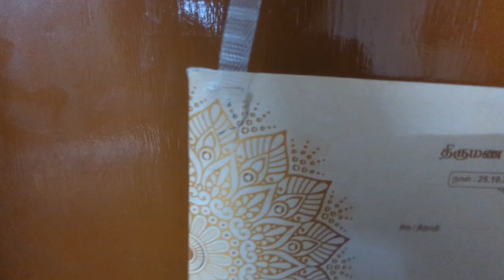Oru Day Vlog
Im Jaa , I love vloging and this is a small start . you 'ill be watching Vlog from my home. Little peek into the garden, playing with my pets Rosan and pachakili dogs. hope you enjoy all my Vlogs. I post 3-4 vlogs per week

Travel with me :) Let’s join together & make memories!
Instagram (I will be more interactive here)
Dear jaa's Fam ❤️ Thank you🥰